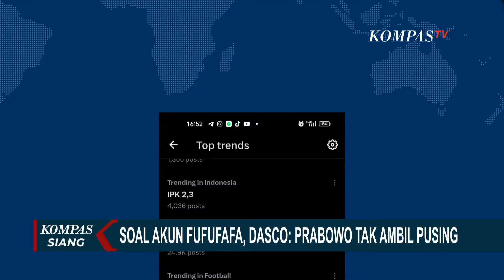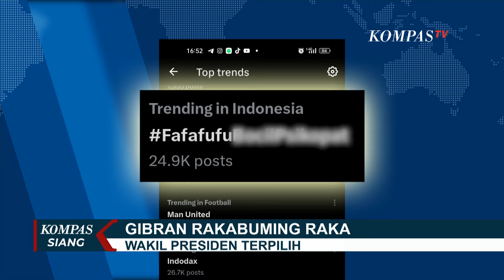Ramai Akun Fufufafa Diduga Milik Gibran, Sufmi Dasco: Prabowo Tak Ambil Pusing!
JAKARTA, KOMPAS.TV - Ketua Harian Partai Gerindra, Sufmi Dasco Ahmad, tak banyak tanggapan saat ditanya mengenai akun Kaskus Fufufafa yang menjadi perbincangan masyarakat.

Akun itu diduga milik Wakil Presiden Terpilih Gibran Rakabuming Raka dan saat masih aktif, isi akun bernada negatif tentang Presiden Terpilih Prabowo Subianto.

Tapi menurut Dasco, tidak ada pembahasan di internal partai mengenai akun Kaskus Fufufafa.

Ia juga memastikan tidak ada keretakan hubungan antara Prabowo dengan Gibran.

Meski belum tahu siapa pemilik akun, Menteri Komunikasi dan Informatika Budi Arie Setiadi membantah akun Kaskus Fufufafa adalah milik Gibran.

Saat ini, tim Kementerian Kominfo sedang menelusuri pemilik akun itu.

Budi Arie berjanji akan mengumumkan pemilik akun Fufufafa ke publik.

Sementara itu, Gibran balik meminta media bertanya pada pembuat akun Fufufafa.